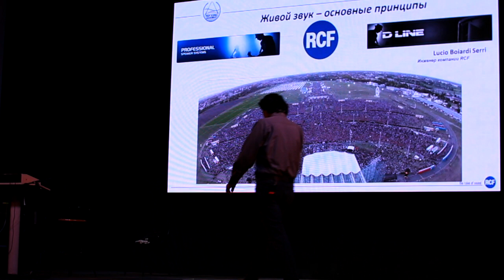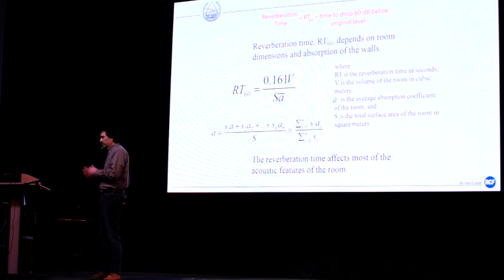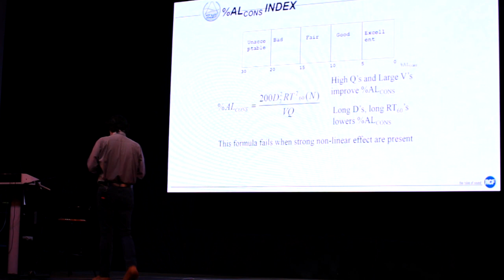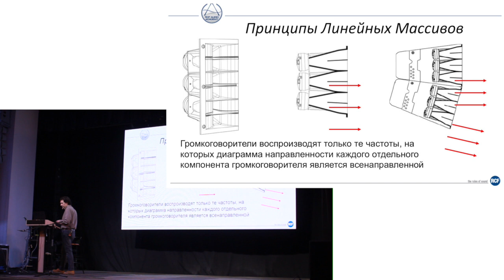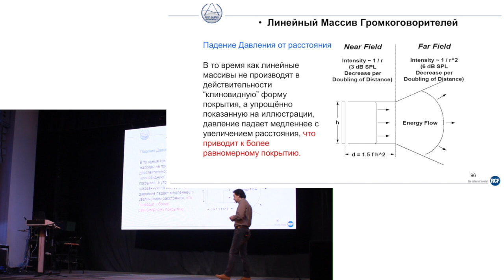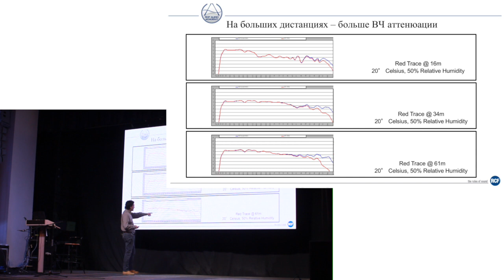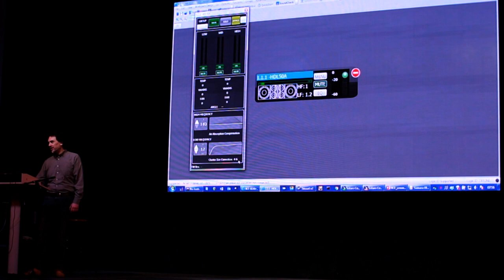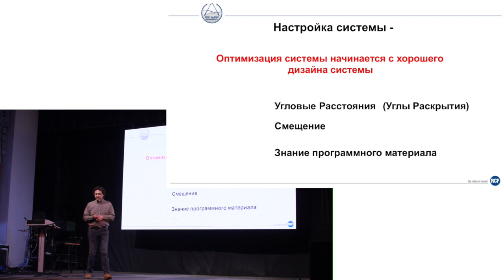Семинар "Живой Звук". RCF-academy. День 2 Часть 1